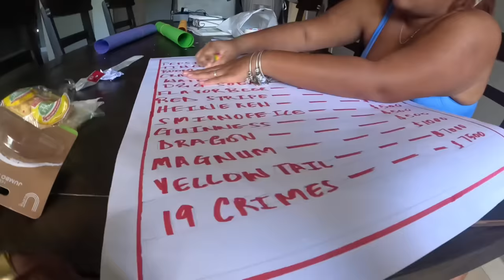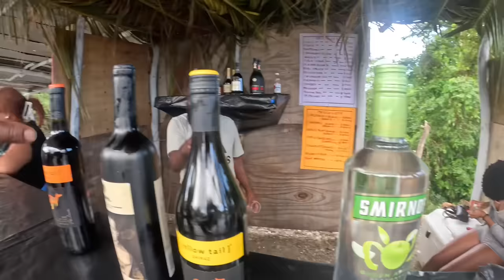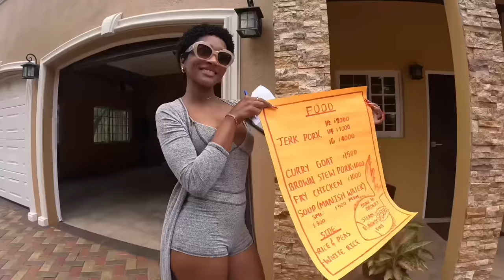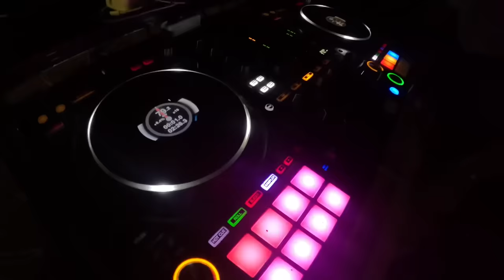| Johnny son surprised him for his birthday |